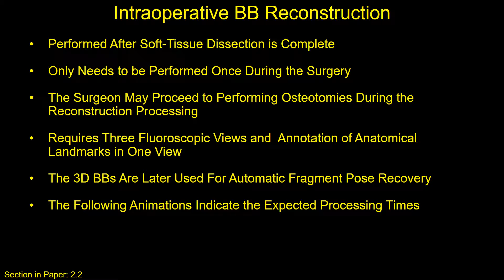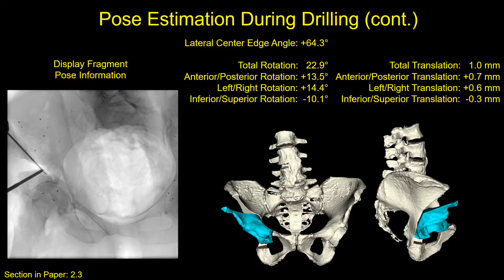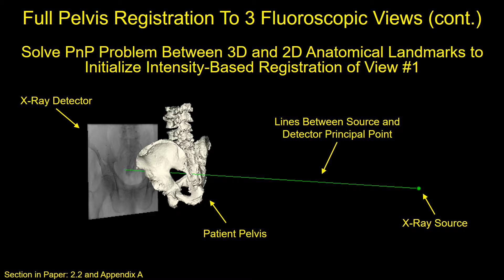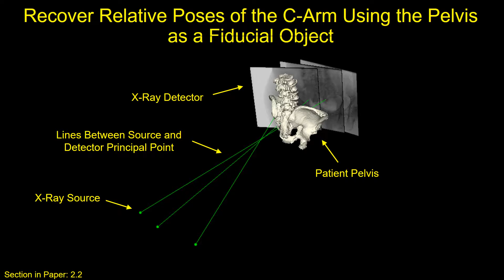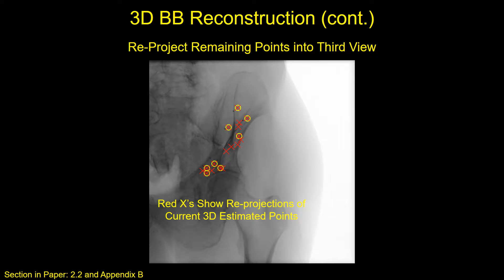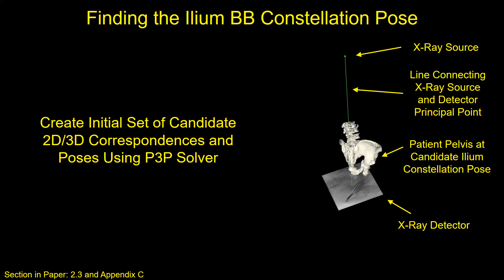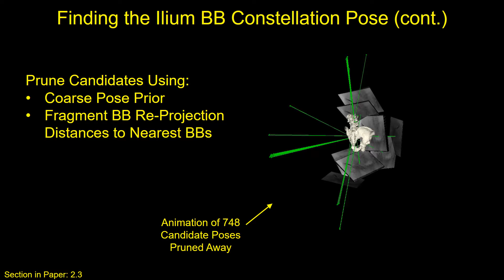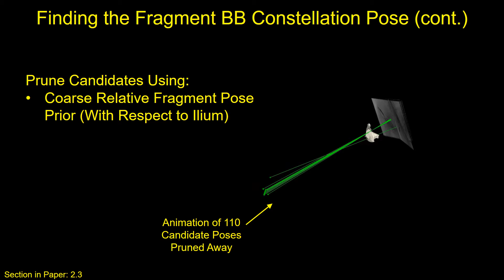Intraoperative Pelvic Osteotomy Pose Estimation Using Fluoroscopy and Implanted BBs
Supplementary video for Physics in Medicine & Biology article: Fast and Automatic Periacetabular Osteotomy Fragment Pose Estimation Using Intraoperatively Implanted Fiducials and Single-View Fluoroscopy.

Abstract:
Accurate and consistent mental interpretation of fluoroscopy to determine the position and orientation of acetabular bone fragments in 3D space is difficult. We propose a computer assisted approach that uses a single fluoroscopic view and quickly reports the pose of an acetabular fragment without any user input or initialization. Intraoperatively, but prior to any osteotomies, two constellations of metallic ball-bearings (BBs) are injected into the wing of a patient's ilium and lateral superior pubic ramus. One constellation is located on the expected acetabular fragment, and the other is located on the remaining, larger, pelvis fragment. The 3D locations of each BB are reconstructed using three fluoroscopic views and 2D/3D registrations to a preoperative CT scan of the pelvis. The relative pose of the fragment is established by estimating the movement of the two BB constellations using a single fluoroscopic view taken after osteotomy and fragment relocation. BB detection and inter-view correspondences are automatically computed throughout the processing pipeline. The proposed method was evaluated on a multitude of fluoroscopic images collected from six cadaveric surgeries performed bilaterally on three specimens. Mean fragment rotation error was 2.4 ± 1.0 degrees, mean translation error was 2.1 ± 0.6 mm, and mean 3D lateral center edge angle error was 1.0 ± 0.5 degrees. The average runtime of the single-view pose estimation was 0.7 ± 0.2 seconds. The proposed method demonstrates accuracy similar to other state of the art systems which require optical tracking systems or multiple-view 2D/3D registrations with manual input. The errors reported on fragment poses and lateral center edge angles are within the margins required for accurate intraoperative evaluation of femoral head coverage.